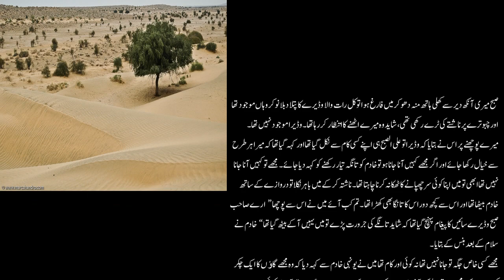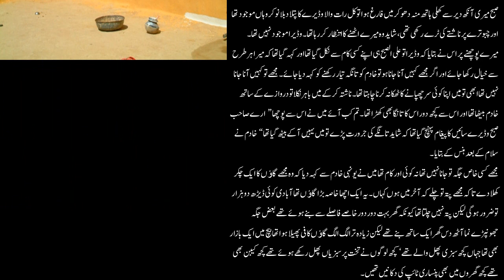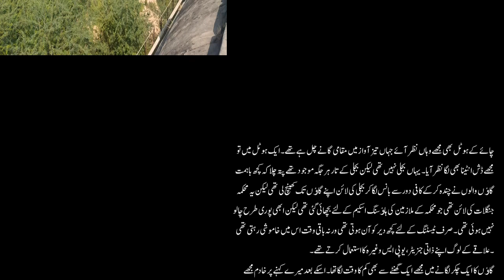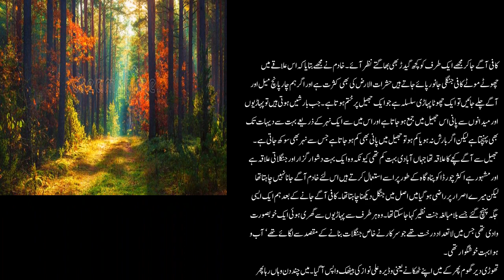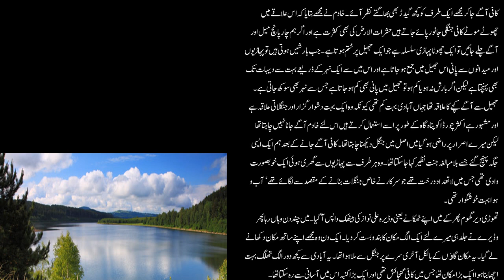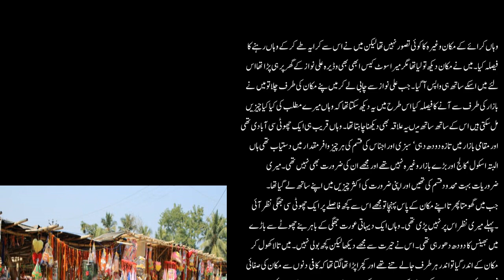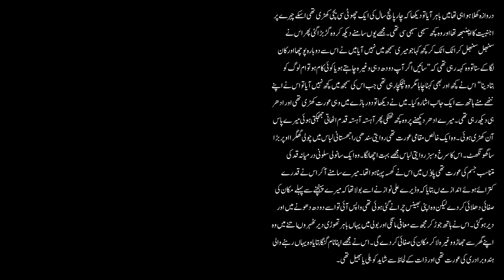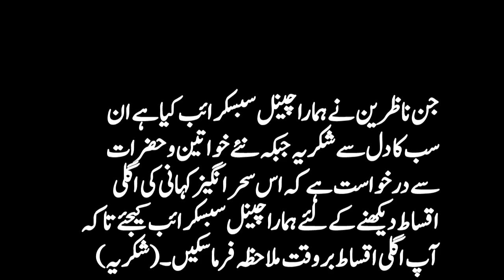aik nojwan ka qissa jo aik bhanwar mein phans gaya tha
all the work in this video consists of fiction.any resemblance with a character,place or event will be only a coincedent.
* it is declared that all the matter that used in this video like pictures, photographs, iamges, drawings, searched from google image search. We Do Not Mean To Victimize Anybody Emotionally or intentionally.